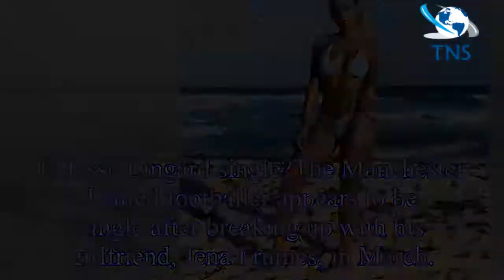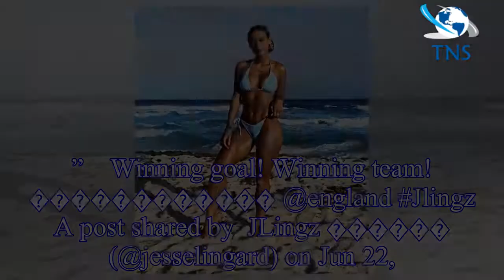Jesse Lingard girlfriend: Who is his ex-girlfriend Jens Frumes? Is he single?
Jesse Lingard scored his second goal for his country today during the England vs Panama match.
Here’s what we know about his relationship status.
Is Jesse Lingard single?The Manchester United footba